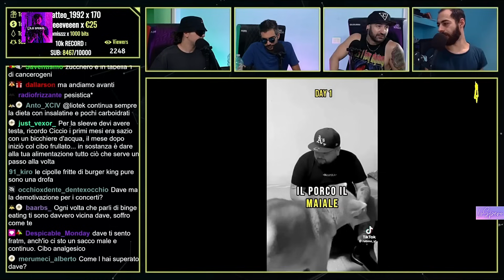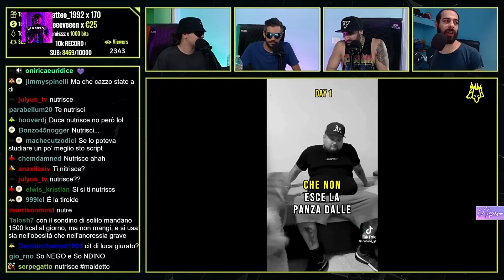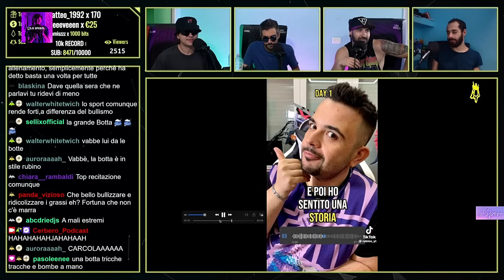IL CERBERO REAGISCE A RUBINO CHE SI OPERA COME CICCIOGAMER PER DIMAGRIRE HA INIZIATO IL SUO PERCORSO